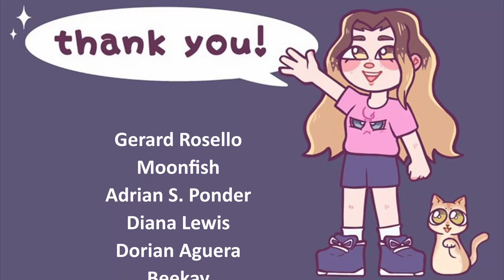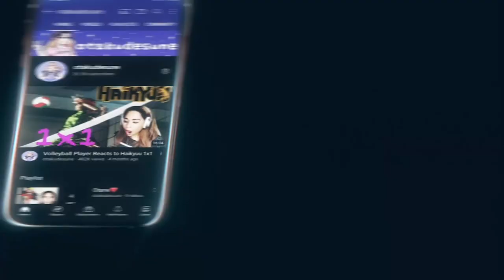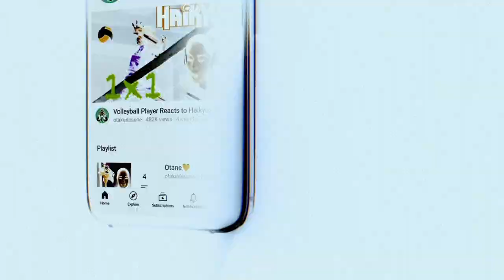"The Abyss" Full Metal Alchemist (Brotherhood) 1X41 Reaction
Premiere Schedule:
MONDAY - Boku No Hero
TUESDAY - Ranking of Kings
WEDNESDAY - Full Metal Alchemist Brotherhood
THURSDAY - The Promised Neverland
FRIDAY - Random/Requested Videos